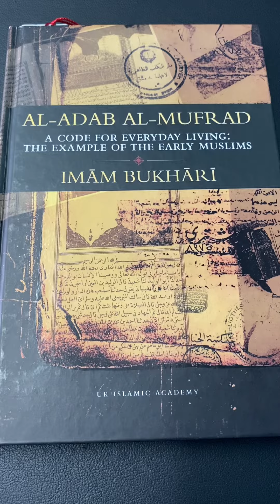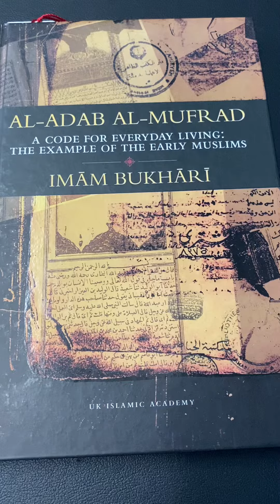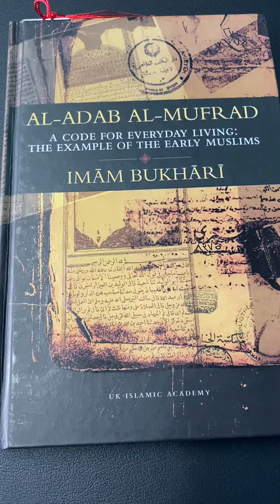Adab Al Mufrad Introduction in Creole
Brief introduction into Al Adab Al Mufrad by Imaam Al Bukhari